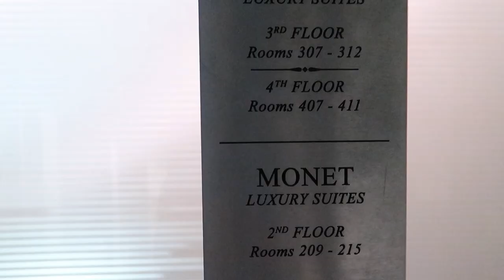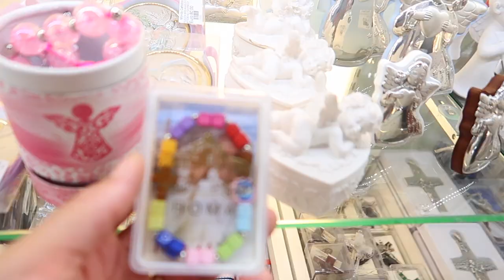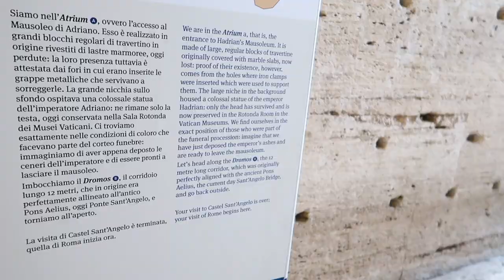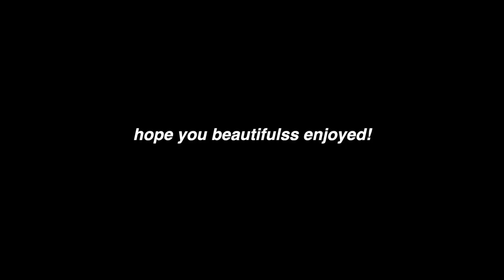ROME VLOG | COME SIGHTSEE WITH ME | TREVI FOUNTAIN, VATICAN CITY, THE PANTHEON & MORE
Italy vlog in Rome (Roma, Italia)! Lots of sightseeing - Trevi Fountain, The Pantheon, Vatican City & Castle Sant'Angelo.

As some of you may know I was stationed in Gaeta, Italy for a little over a year.  I am no longer overseas but I still wanted to share my experience with you all. I hope you enjoy.